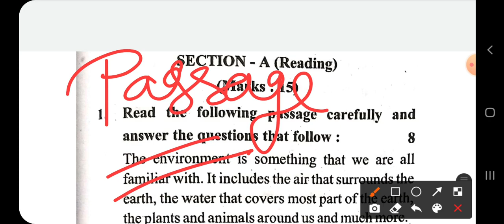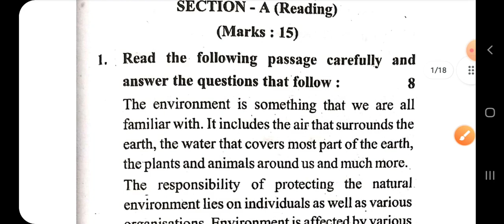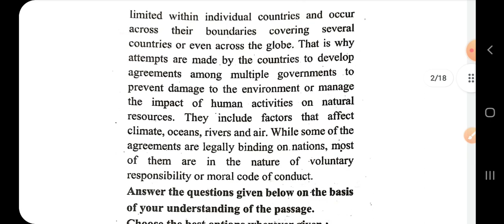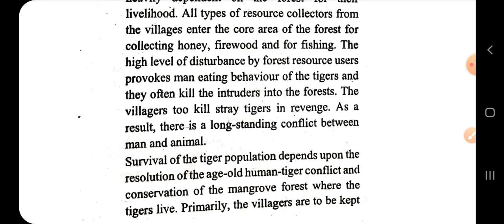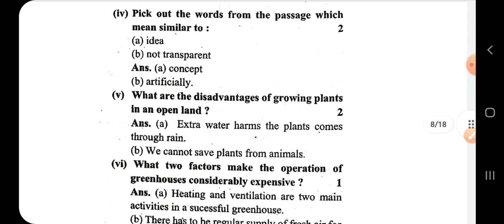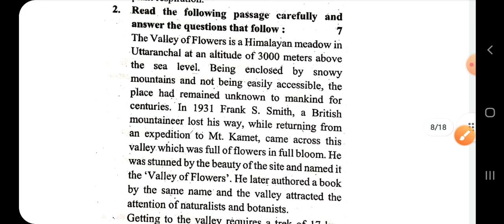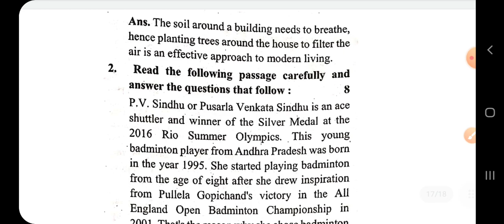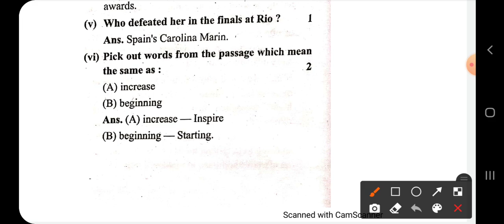Nios Class 10 English Unseen Passage, Nios English 202 Unseen Passage + Important Questions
Dear students, In this series we will complete the whole syllabus with most important Questions  of 12th (NIOS) English (202). We will complete the syllabus chapter wise, including all the topics and important questions from the point of view of exam.. So please subscribe the channel to get the benefits of all useful videos...